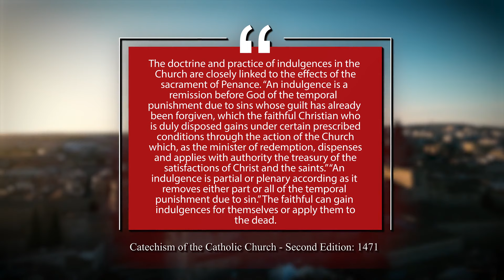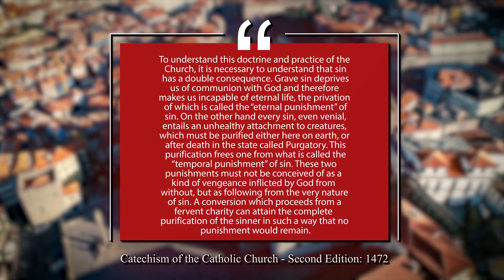Day 84: Those who did not seek indulgences for themselves or the holy souls